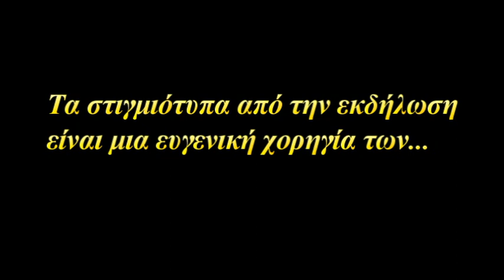Η Αποχαιρετιστήρια εκδήλωση του Δημ. Σχολείου Φήκης. 11/6/2019